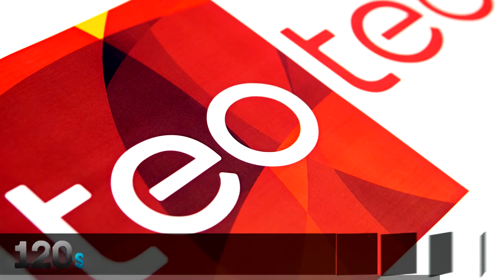„120s“ žinios: S. Povilaičio netektis ir Rusijos pajėgų judėjimas Sirijoje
DELFI TV trumposiose žiniose žiūrėkite: Maestro S. Povilaitis amžinojo poilsio atguls Palangos miesto kapinėse, „Teo” vienijasi su „Omnitel”, JAV pareigūnai: Rusija perkėlė pajėgas Sirijoje, atakos – artimiausiomis dienomis, orų prognozė ir dienos kadras.